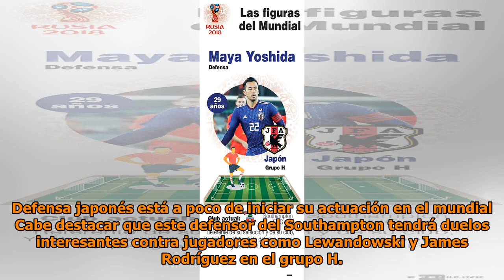Defensa japonés Maya Yoshida no descuidará su arco